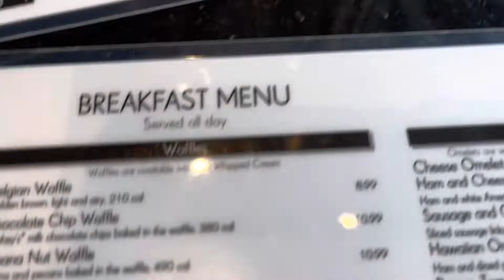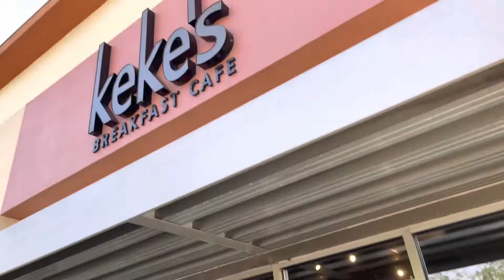KeKe”s Breakfast Café | Southwest Omelet and Make your way Omelettes!! Orlando Florida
Ke Ke”s Breakfast Café | Orlando Florida